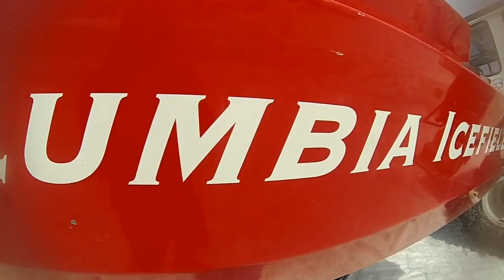The Rockies with Papa Wolf May 1st 2015 HD